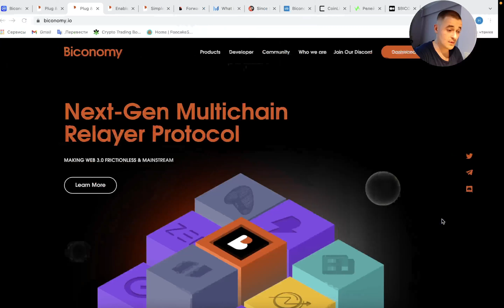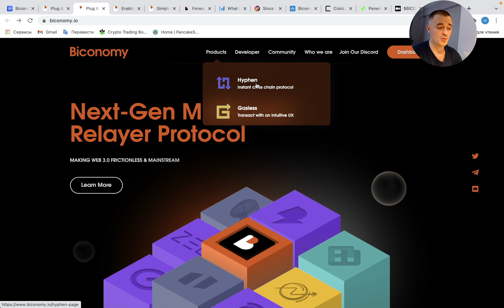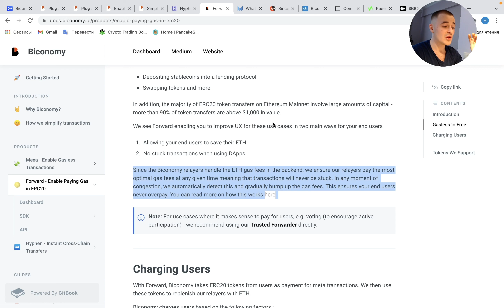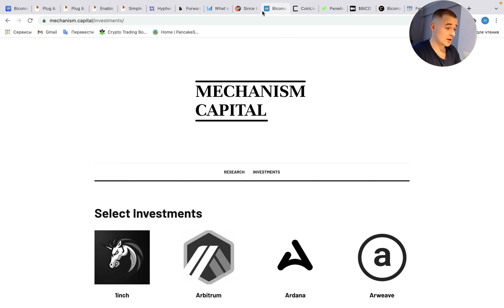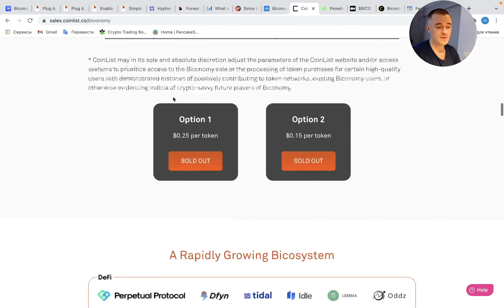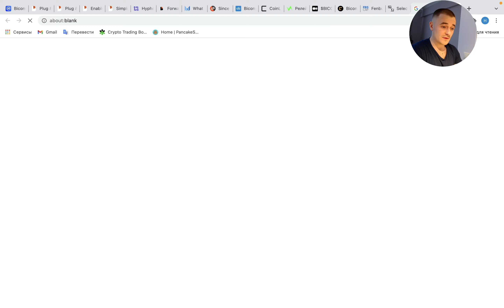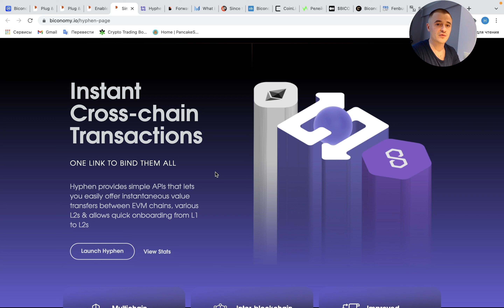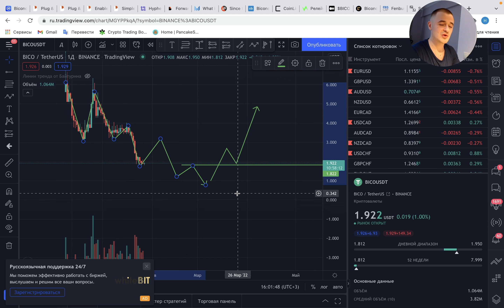Обзор Biconomy! Интересный продукт и качественные инвесторы! Когда откупать? Ждать ли 500%?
В данном видеообзоре детально рассмотрели продукты команды Biconomy, рассчитали цену токена для ранних инвесторов и выделили уровни для откупа монеты в долгосрок с целями +300%!

P.S. В телеграме покажу свою точку входа в BICO! 🙈

Где я торгую?